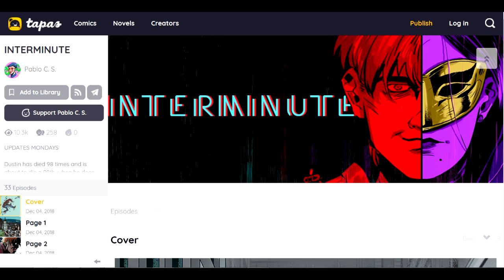Vlog: The first issue of the comic I directed is now fully uploaded, give me your impressions